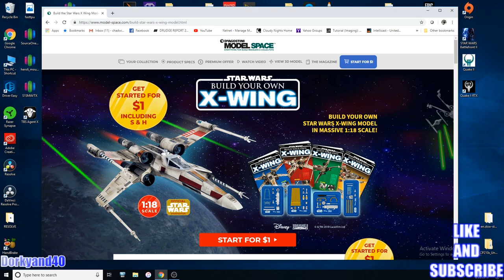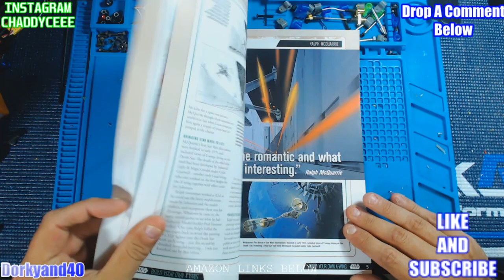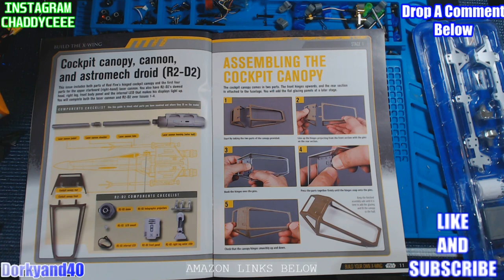BUILDING A HUGE STAR WARS X-WING MODEL!!! DEAGOSTINI BUILD YOUR OWN X-WING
BUY ME A DONUT :)

MY QUAD STUFF

IMMSERION RC RAPID FIRE MODULE

VAS ION V2 ANTENNA

VAS 5.8 PEPPERBOX XTREME ANTENNA

RUNCAM MICRO EAGLE CAMERA

CADDX TURTLE V2

TBS UNIFY PRO HV VTX FULLPOWER

TBS UNIFY PRO HV RACE 2 MMCX

TBS CROSSFIRE NANO RECEIVER

TBS CROSSFIRE MICRO RECEIVER

TBS CROSSFIRE DIAMOND ANTENNA

FRSKY RXSR

SPEDIX 30AMP HV ESCS

TBS SOURCE ONE NEWEST

SPECTRUM IX12 RADIO

FRSKY TARANIS

5S 1300 R-LINE BATTERY

ISDT D2 CHARGER

ISDT SMALL CHARGER

M8N GPS

BIGGER FASTER GPS

MY BUILDING SUPPLIES

BADGER PAINT MIXER

TAMIYA PAINT MIXERS

GREX AIRBRUSH

BADGER AIRBRUSH

IWATA STUDIO COMPRESSOR

IWATA SMALL COMPRESSOR

WELLER SOLDERING IRON

TIP CLEANER

KESTER 60/40 SOLDER

KESTER 63/37 SOLDER

KESTER FILED SOLDER

HEADBAND MAGNIFIER

XT-30 MALE/FEMALE CONNECTORS

M2 STANDOFF KIT

BATTERY STRAPS MICRO

GNB 4S 650mah

M2 SCREW KIT

XT30 4S BALANCE BOARD

LANDING FEET

JUMPER WIRES FOR FC

PC BUILD

CASE:
THERMALTAKE CORE V1

MOTHERBOARD:
MSI TOMAHAWK

CPU:
AMD RYZEN 5 2400G

MEMORY:
PATRIOT VIPER 8GB

POWERSUPPLY:
CORSAIR CX650M

COOLER
DEEP COOL GAMMAXX 400

KEYBOARD:
REDRAGON K552

MOUSE:
RAZOR DEATHADDER ELITE

WEBCAMS
LOGITECH BRIO

LOGITECH C920

MICROPHONES
BLUESNOWBALL

BLUE YETTI

GREEN SCREEN